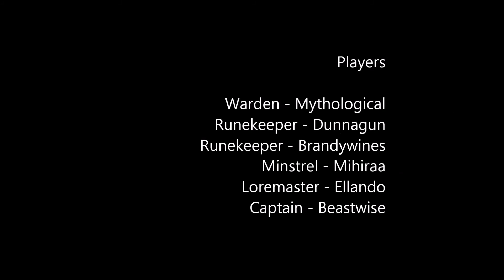Silent Street T2C Shock and Awe